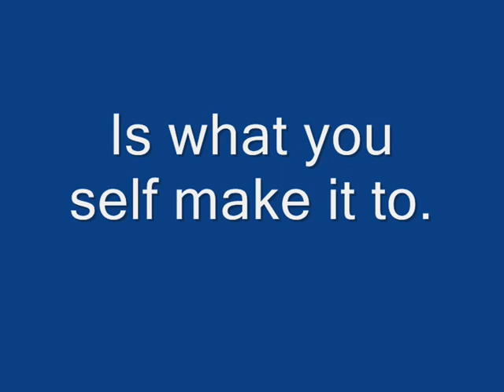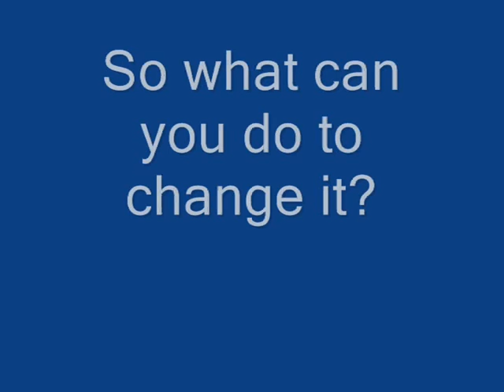Anarchy Online PvP (Petteroes3)